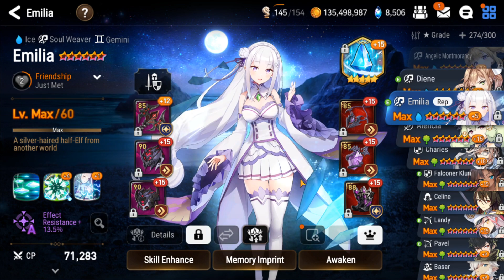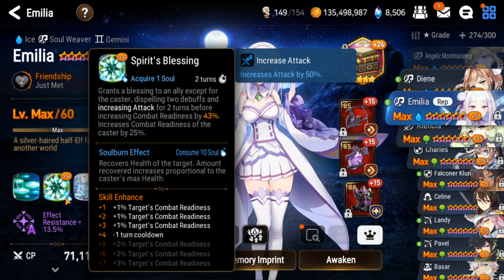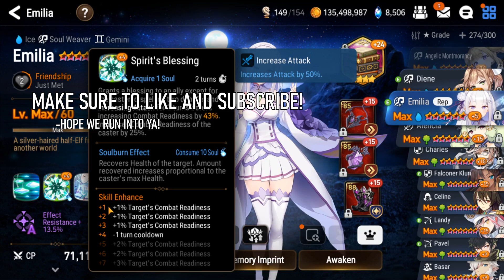Emilia Visits Guild Wars [Dr Squirrel's Epic Seven Guild Wars EP118]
**Play Epic Seven On Bluestacks!**

[Dr Squirrel's Epic Seven Guild Wars EP118]
Emilia Visits Guild Wars

Let's try out one of these new limited heroes in guild wars.  I was going to do Rem first, but then realized Emilia is way better.  Subaru agrees, poor Rem.